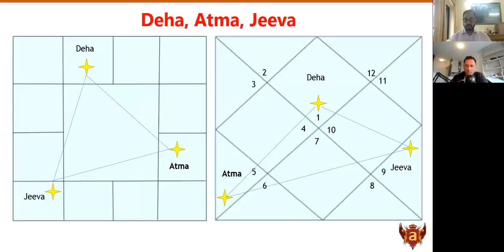UNDERSTANDING KARMAS USING NAKSHATRAS - DR ARJUN PAI (PART 1/4)